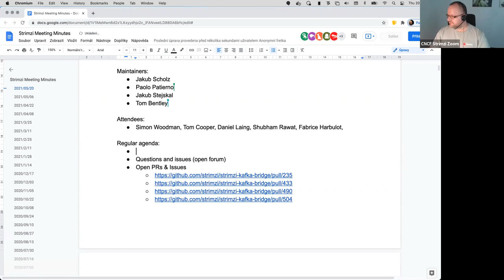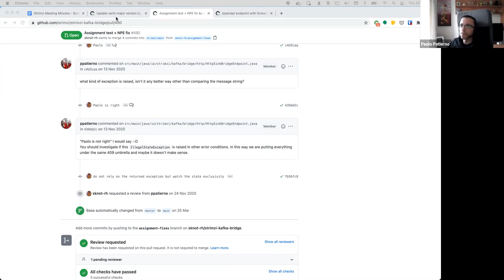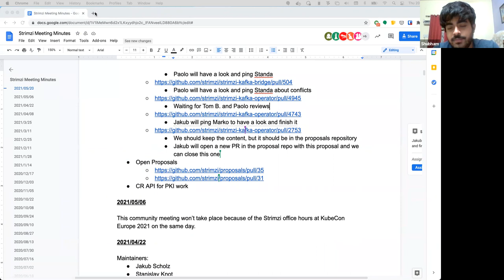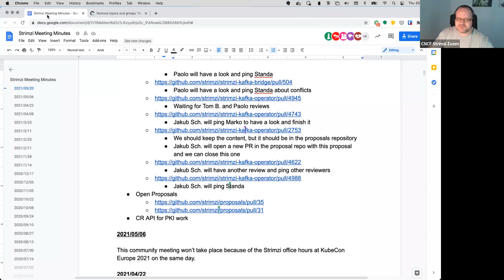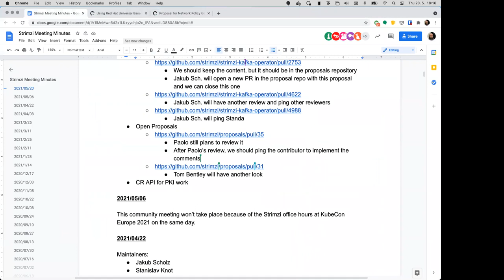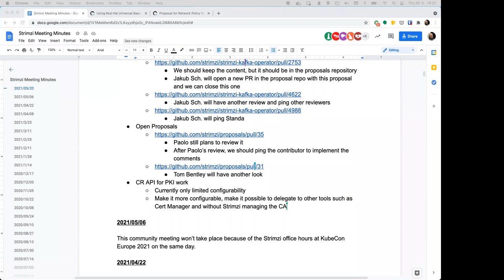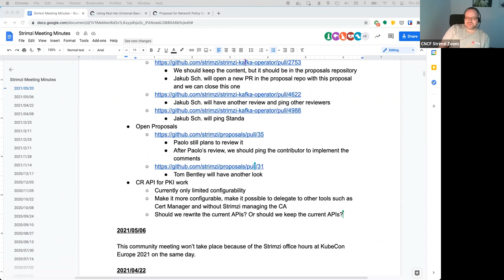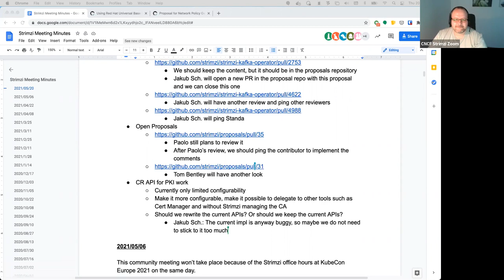Community Meeting - May 20th 2021